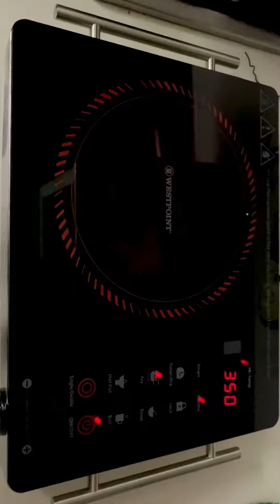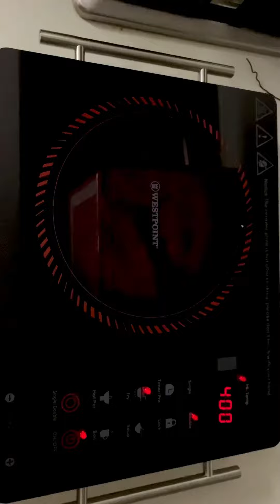No Gas no problem